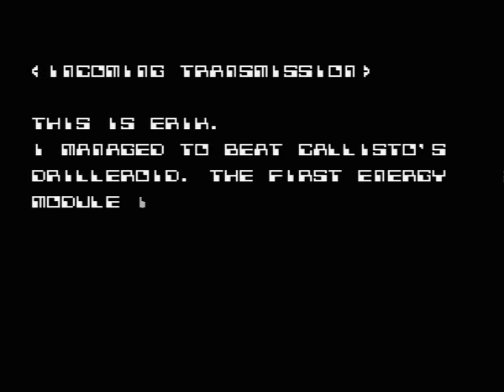J.E.T.P.A.C. - Imanok 2009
It is a horizontally scrolling shooter game which takes place in the near future. Ever since the Earth's limited resources have been wasted by the human race, five automatic driller robots were sent to Jupiter to extract minerals which would provide mankind with new energy resources. But, problems arose and a mission called J.E.T.P.A.C. is set up to solve them.

The astronauts will fly into the caves with the help of their jetpacs, getting rid of the dangerous creatures with their mid-range laser gun, dodging trough a way full of twists and turns to complete their mission.

The system requirements of J.E.T.P.A.C. are very modest: any MSX1 with at least 8Kb RAM is enough. For sound, the PSG and an optional FM-PAC are supported.